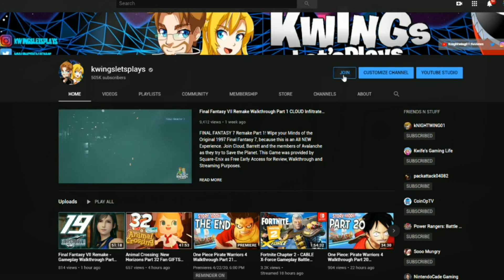Power Rangers Battle For the Grid DLC! Rita Repulsa Vs Jen Time Force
Power Rangers Battle For the Grid DLC Rita Repulsa Vs Jen Time Force Pink Ranger!

Battle For the Grid Season 4 Pass is finally here! Plus exclusive Skin for the SPD Shadow Ranger! Adam releases first followed by Poisandra and Rita! Each will run for $6 each if you don't get them in Season Pass.

🎁 Discord Access

* Compete Online!